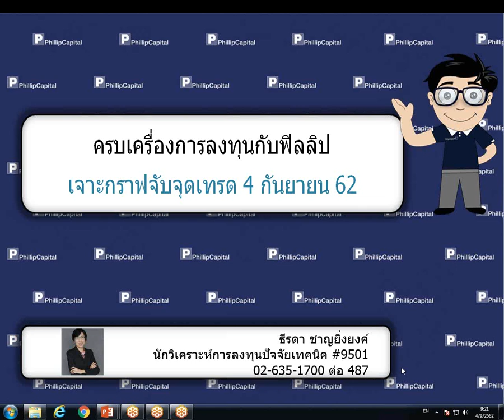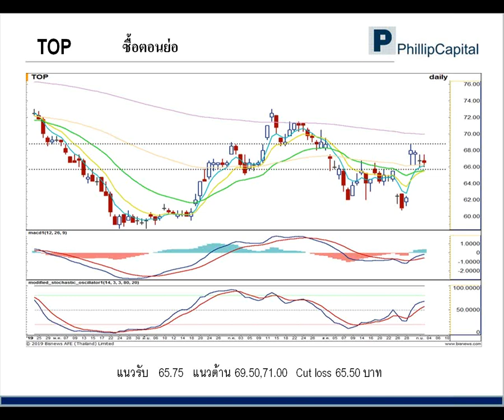เจาะกราฟจับจุดเทรด (4 ก.ย. 62)